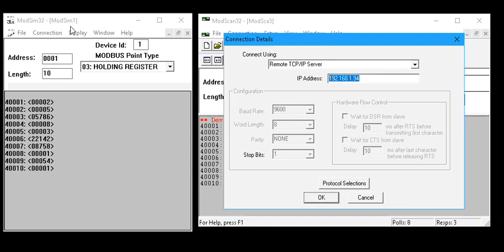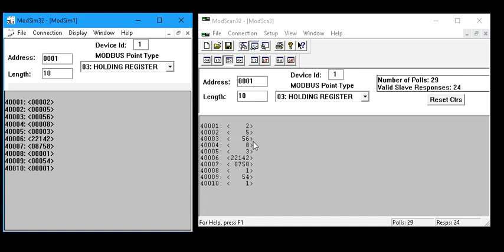Modbus : Simuler une communication avec Modsim / Modscan